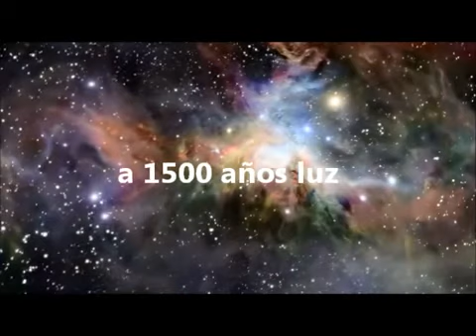EL OJO DE DIOS - Nebulosa Helice y Orion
La nebulosa de Hélice o Helix es el remanente de la extinción de una estrella de masa aproximadamente similar al sol mas conocida como el Ojo de Dios , se encuentra cercana a la Tierra en la constelación de Acuario. Aunque parezca increíble siempre nos esta observando...

Orión, , es una constelación prominente, quizás la mejor conocida del cielo. Sus estrellas brillantes y visibles desde ambos hemisferios hacen que esta constelación sea reconocida universalmente. La constelación es visible a lo largo de toda la noche durante el invierno en el hemisferio norte, verano en hemisferio sur; es asimismo visible pocas horas antes del amanecer desde finales del mes de agosto hasta mediados de noviembre y puede verse en el cielo nocturno hasta mediados de abril, al menos en el hemisferio norte.